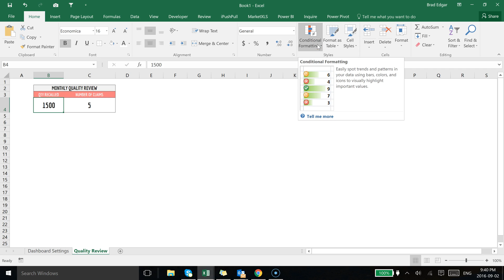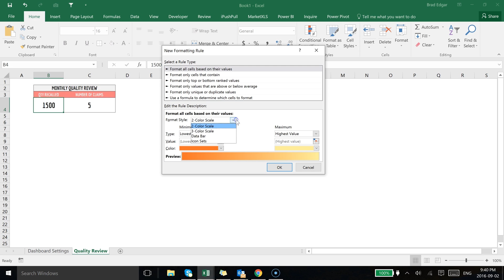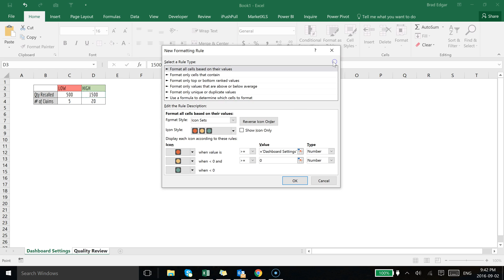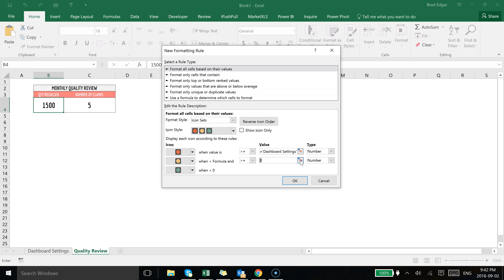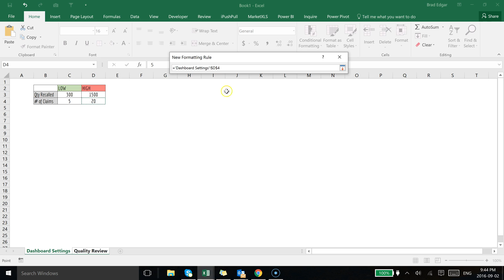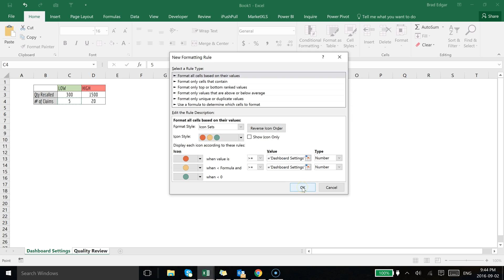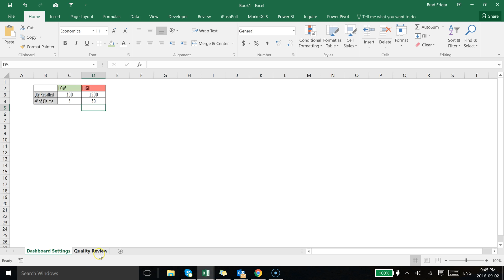Excel Dashboard Settings for Conditional Formatting and Icon Sets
For more Excel tips and tricks be sure to visit me

In this video I'm going  to show you how to create Excel dashboard settings for conditional formatting that are user defined and controlled.  This means that the user can set the low and high end values and reverse the order of the icons if required to show that values that are high are bad and values that are low are good using the stop light icon sets in Excel.

The first thing you'll do is setup a dashboard setting tab where the user will be able to set and specific values on their own as a user or dynamically using formulas.

Once the outline is created, you can then select the first cell where'd you'd like to apply the icon sets to and then go to conditional formatting and then create new rule.  You'll then select icon sets from the drop down off of the default setting. From there you can then set the min / max values and flip and reverse the icon set order.  Once flipped you'll the change the value type to number and then associate the value to a cell on your Excel dashboard setting tab of the workbook for both the low and high values.  Once you apply, the stop light features will work.

You can then have the user define and control the conditional formatting from the dashboard setting worksheet.

Other Conditional Formatting and Icon Set Resources and Links

EXCEL DYNAMIC CONDITIONAL FORMATTING: CREATE A USER CONTROLLED KPI DASHBOARD

10 cool ways to use Excel's conditional formatting feature

Excel Custom Number Formatting: How To Conditionally Format Text Fields With Icon Sets Using Number Formatting:

How to Create Bar Charts Using Excel Conditional Formatting

In this video tutorial I'll show you how you can use Excel conditional formatting to create in cell bar charts that change with your data sets.  In this particular case I use and create an Excel bar chart set that shows the number of days past due.  On the top column I add a number from 1 to 110 and then I use custom number formatting (using only semi-colons) to display nothing in those header cells.

I then create and use conditional formatting using the formula type to create a formula that checks to see if the value in our data set is greater than the header value.  If it is, I then conditionally format the cell to display a color for that number.  This automatically changes as your data set changes.  As past due increases, so do the cells that are conditionally formatted.

The key to doing this is using absolute and relative referencing, custom number formatting, conditional formatting and just some straight up awesome visual display techniques to get this thing to shine.

Other Resources and Links:

Relative vs. Absolute References in Formulas [spreadcheats]

Use Excel's conditional formatting feature to display simple icons

10 cool ways to use Excel's conditional formatting feature

5 Incredible Number Formatting Tricks That Will Impress Your Boss